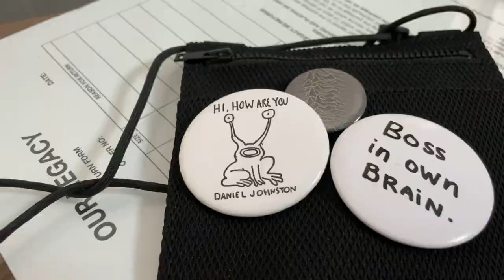락스타라면 뱃지 정도는 [ with Oasis , 최동식 ]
갤러거형제 간지 죽이던 시절
제가 너무 좋아하는 공연인데 함께 보시죠

[ badge ]
the soloist
daniel johnston
joy division
camiel fortgens